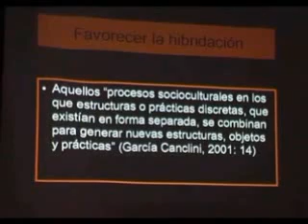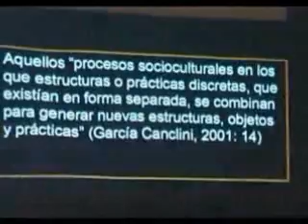Fernando Hernández Parte VIII 1